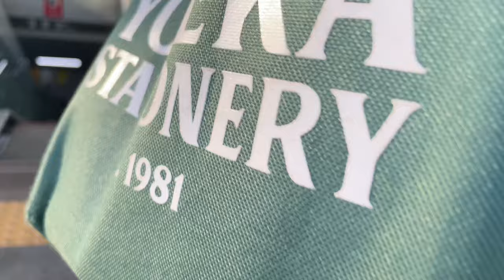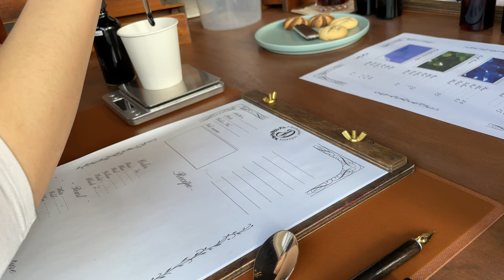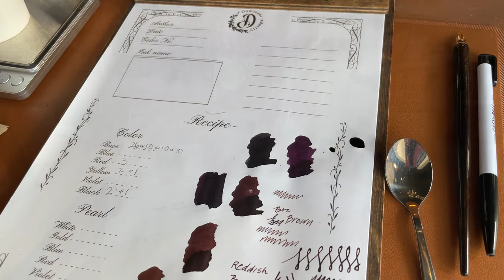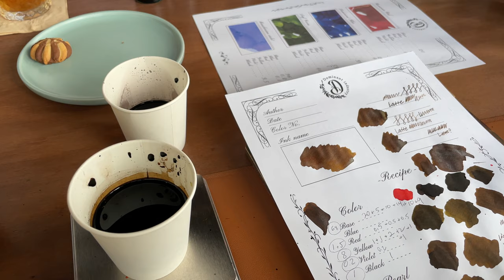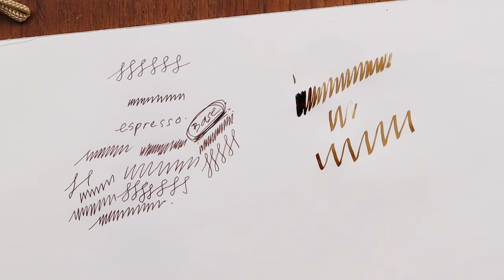Yoseka Vlog: Visiting Dominant Industry Ink Library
Hi! Follow May along on her recent visit to Dominant Industry's Ink Library in Paju, Korea!

00:38 Paju, Korea
01:15 Inside the Ink Library
02:16 Mixing my custom inks
03:32 Finished inks get bottled
04:07 Sealing my ink recipes
04:56 Recap
07:12 About my custom inks
08:23 Swatches